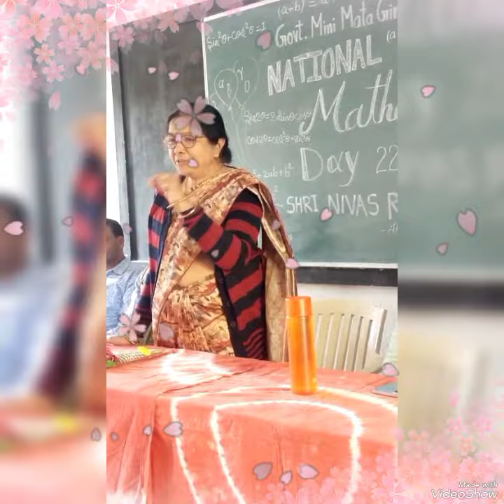Math Day Special by mmgc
mmgc